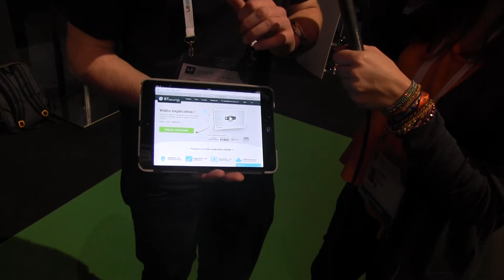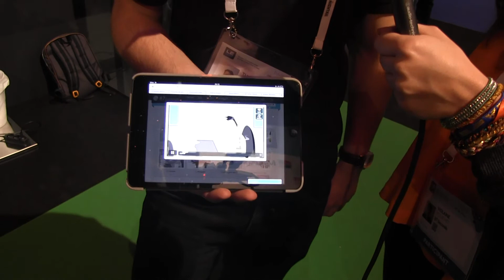87seconds - réinventer le métier de graphiste avec des outils de collaboration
87 seconds propose  de réinventer le métier de graphiste. A travers des outils de structuration de l'idée, des besoins, de storyboard, la startup belge a décidé de chambouler un peu le métier et les échanges des prestataires avec les studios graphiques. Pour produire mieux, plus vite et plus efficacement l'image de marque des sociétés, par des "motion designs" (ou dessin animés de présentation) attractifs